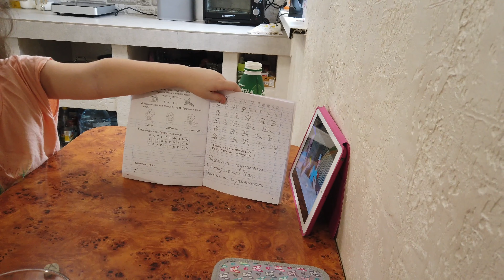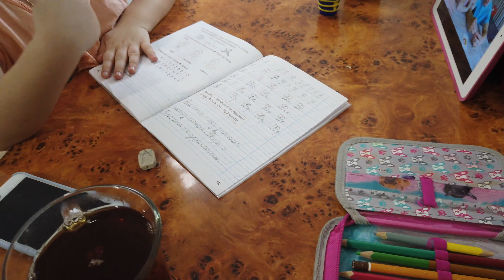VLOG: Мой живот после родов как😂 В Сильпо замеряют температуру🤒 Коронавирус😷17.03.20/ Irisha Day